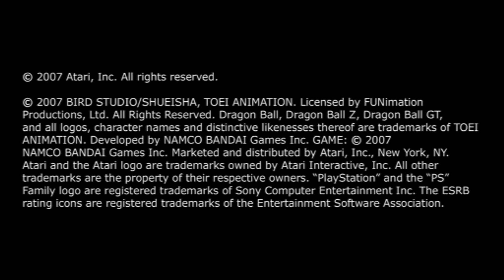Dragon Ball Z Budokai Tenkaichi 3 no pcsx2 em 1080p